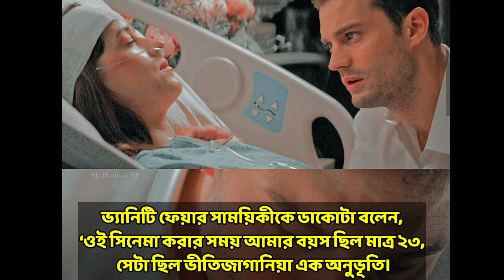সেন্সর ছাড়পত্র পেলো হাওয়া|Fifty Shades করে গর্বিত ডাকোটা|Hawa|Chanchal Chowdhury|Dakota Johnson